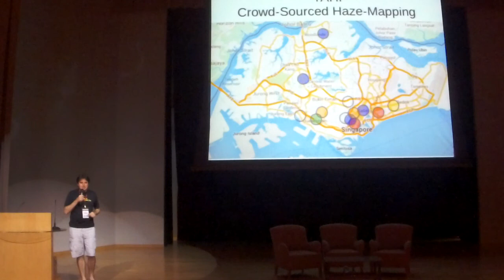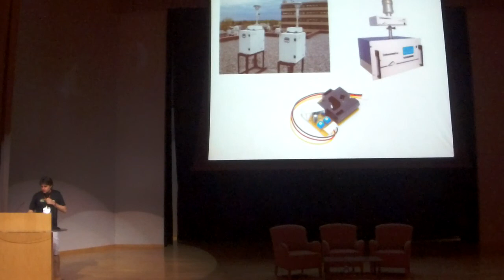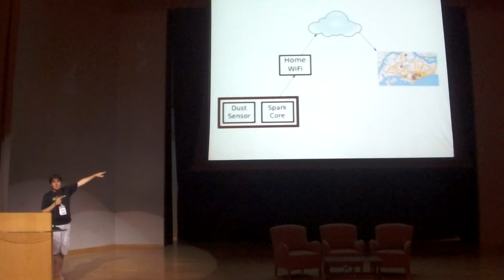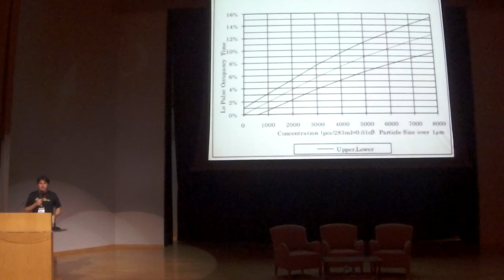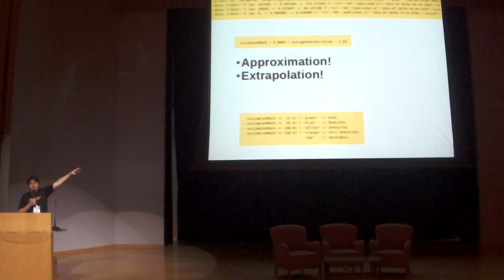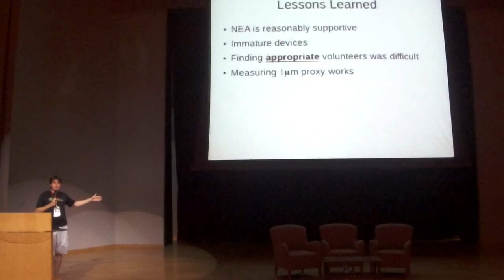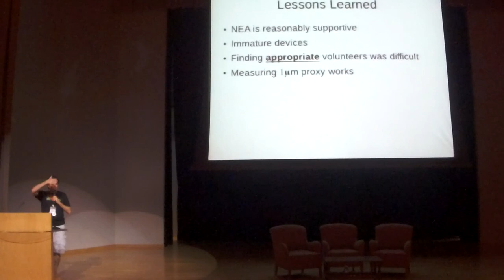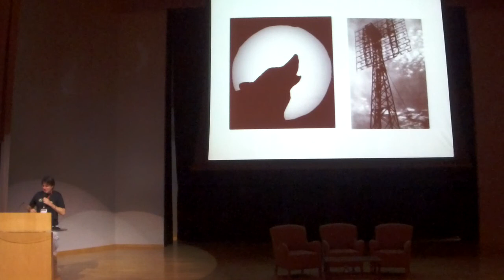Yahi: Crowd-Sourced Haze-Mapping, Internet of Things and Real-Time Open Data - FOSSASIA Summit 2015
Speaker: Roland Turner, Yahi

Description:
Lessons learned in:
- cheaply measuring a phenomenon that is very difficult to measure
accurately,
- building a low-cost sensor network and supporting wireless data
network,
- sharing the resulting data